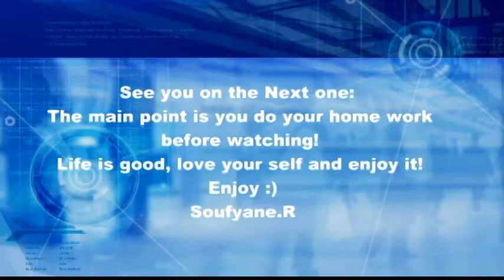Adventure Halo Game Film - Second Battle :)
The chief was takken, Looking for the survivor